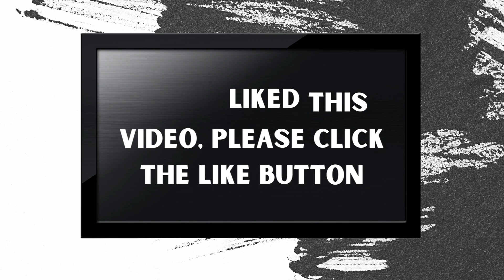Our Take - Vanished: Searching For My Sister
Recap and review of Vanished: Searching For My Sister.

Produced by Alex Kerr
Executive Produced by Leslie Greif
Directed by Timothy Woodward, Jr.
Written by Christina Welsh
Starring Tatyana Ali, Jasmine Guy, Carolyn Hennesy, Justin Bruening